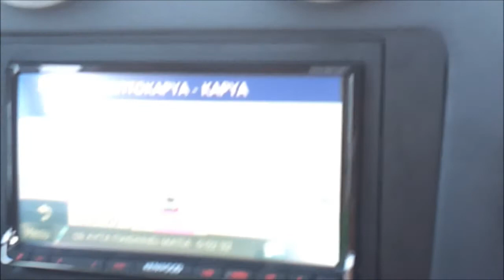Κατάβαση Ολύμπου (Descent of Olympus)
...με αυτοκίνητο και σε fast forward λογω του ορίου 15λεπτών ανα video.